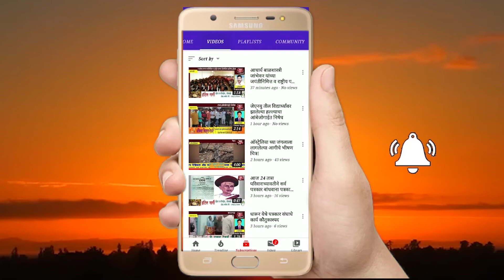उस तोडणी मजूराचा दिड वर्षीच्या मुलाचा आरोग्य विभागाच्या गाडीखाली सापडून दुर्दैवी अंत